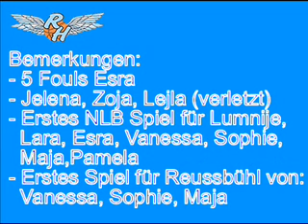Reussbühl Highflyers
erstes nlb spiel!